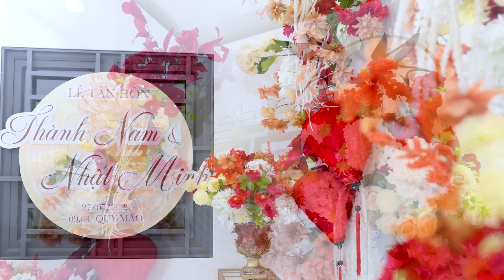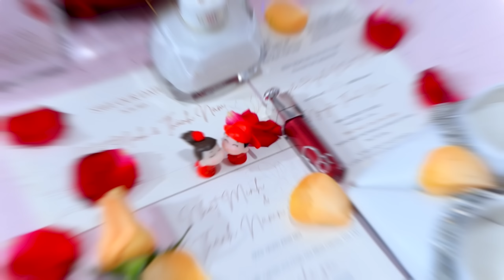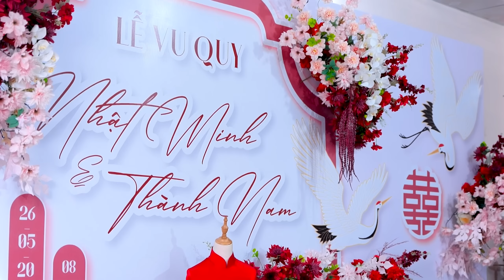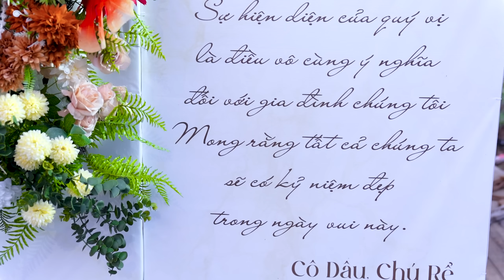Lễ Tân Hôn | Thành Nam & Nhật Minh | 27-05-2023